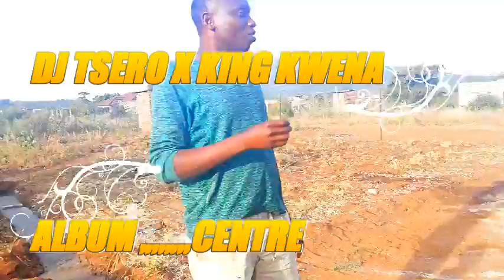rirhandzu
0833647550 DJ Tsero